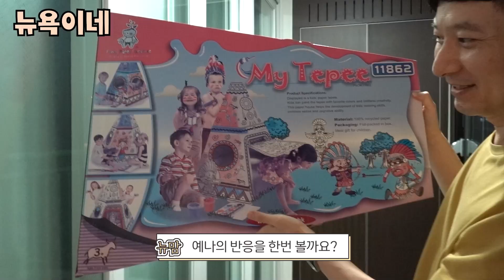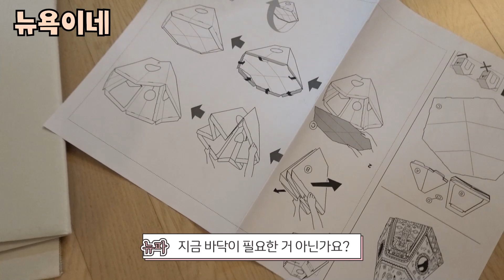20개월 아기도 비밀 공간이 필요할까요? 👶 인디언 종이집 만들기 | 뉴욕이네